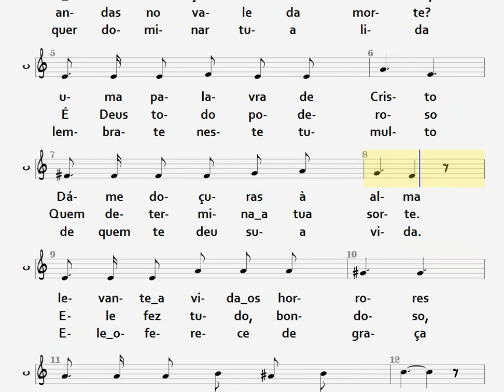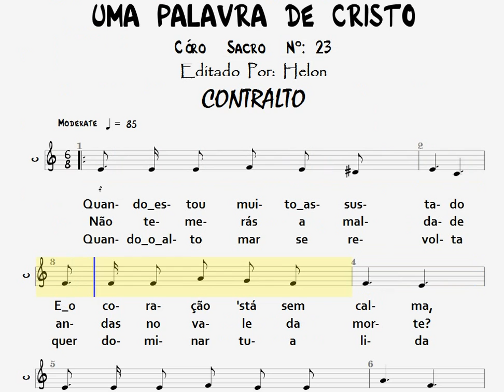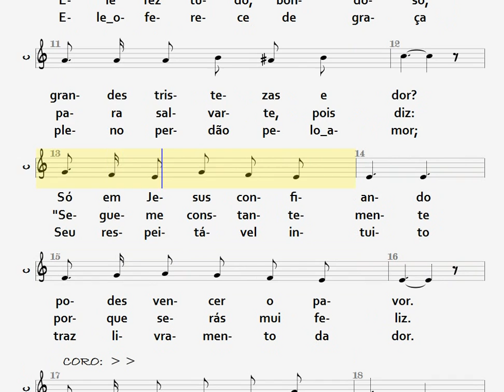23- UMA PALAVRA DE CRISTO - CONTRALTO